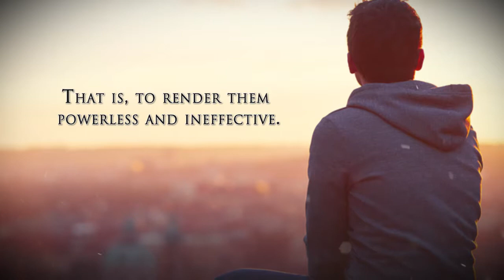A Call for World Peace by Al Lipold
A Call for World Peace

Al Lipold

Covenant Books